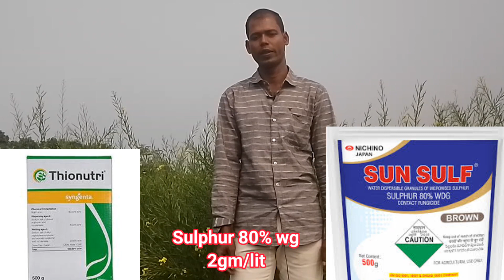সরিষার শেষ পর্যায়ের পরিচর্যা। সরিষার শুঁটি আসার পরে করণীয়। What to do after mustard pods appear.